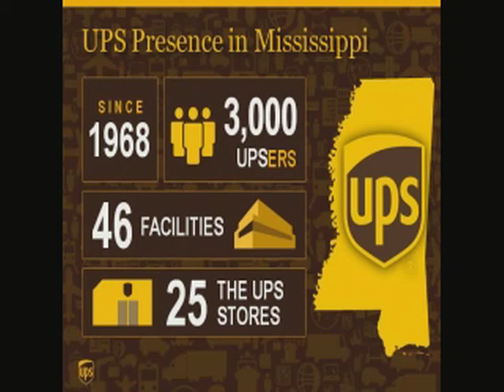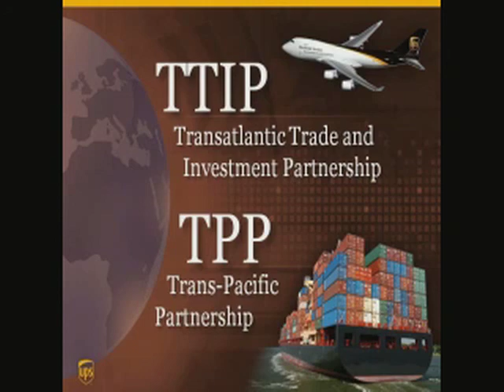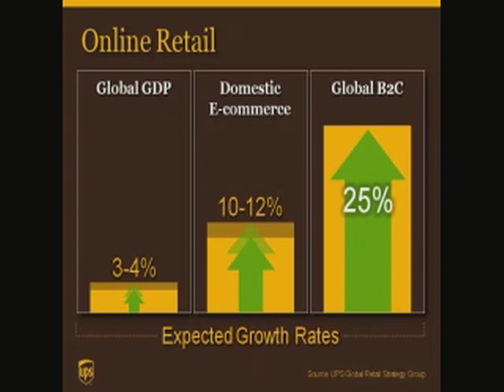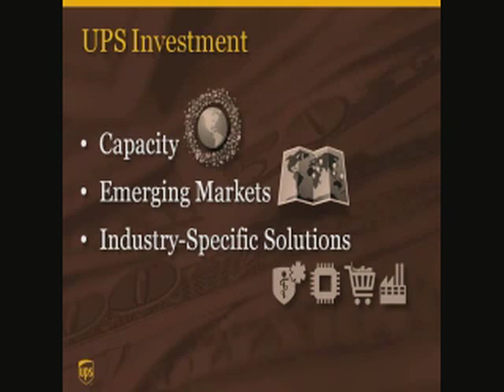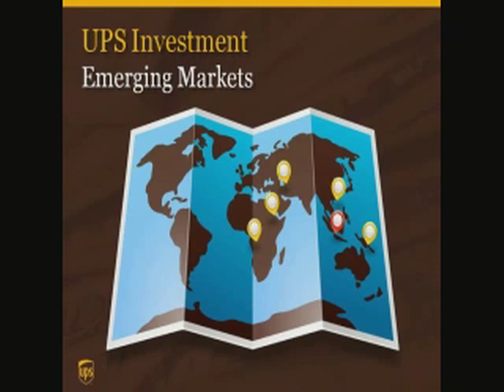David Abney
David Abeny, CEO at UPS and a Mississippi native, speaks at MEC PowerPlay 66th Annual Meeting held at the Jackson Convention Complex on April 30, 2015.